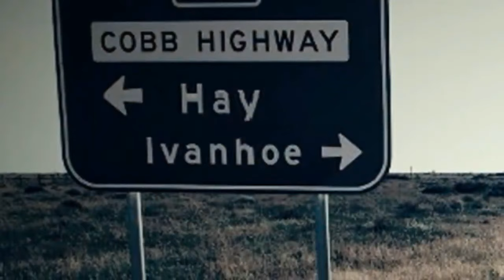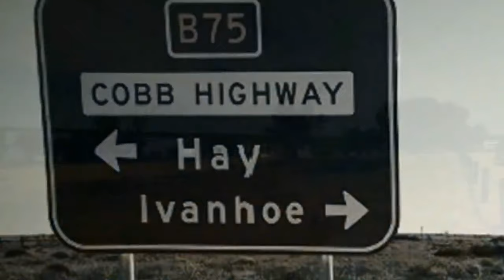Johnny Cash - Turn a Page